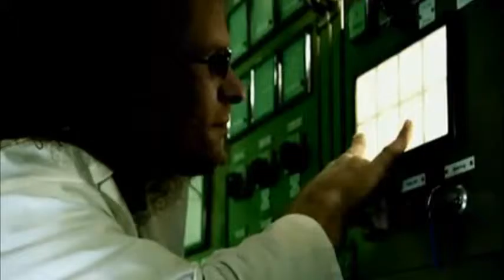Yvan & Dan Daniel Enjoy The Silence